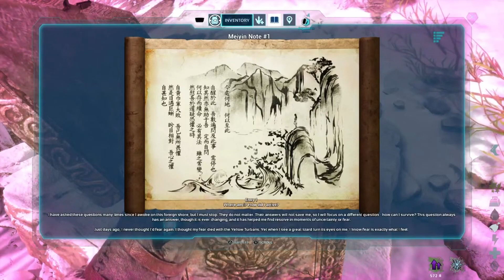The Fanged One's Ark: Survival Ascended RP series Episode 33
In this soft reset series, we follow the Survivor as he wakes up on the Island and struggles to survive while trying to unlock the mysteries of the Ark.

Mods used:
Human NPC
Upgrade and Imbue Station
Artistic builders remastered
Beyond Ascended creature mods
Alpha Everything

The long road to 1K